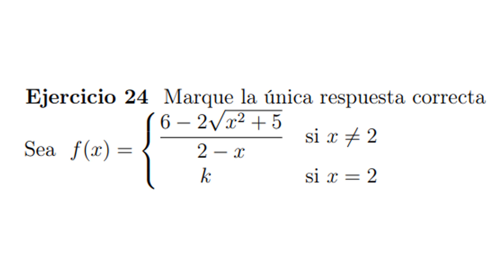Ejemplo: prueba de continuidad de una función para intervalos partidos